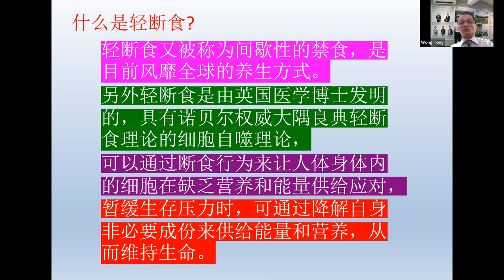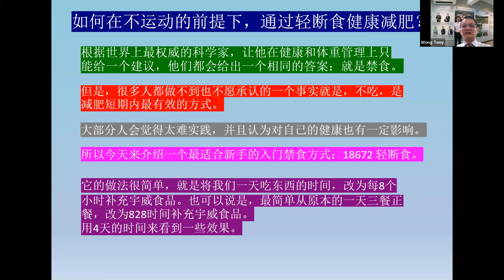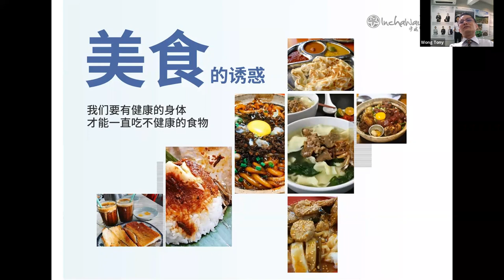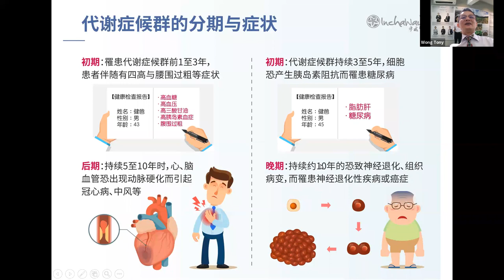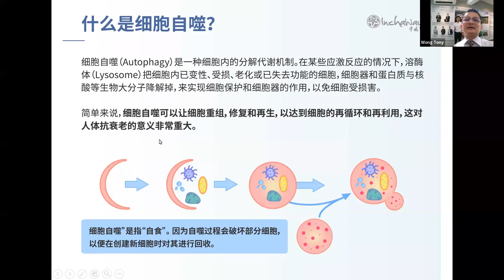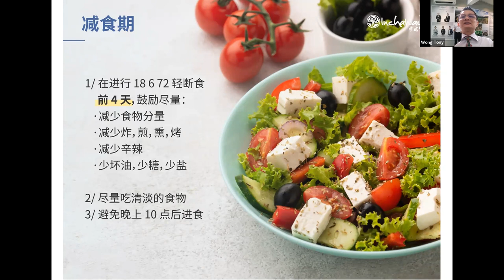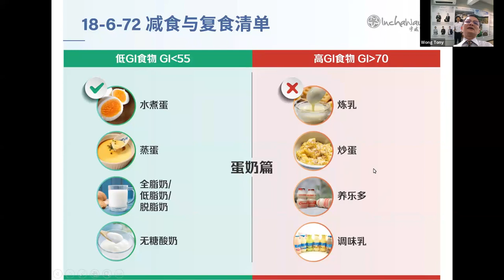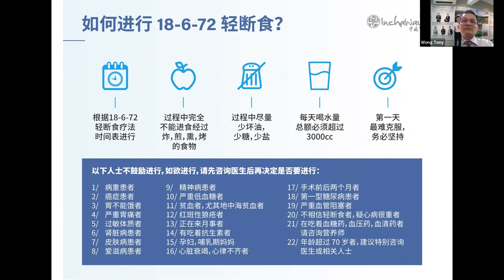为何轻断食 - TONY WONG